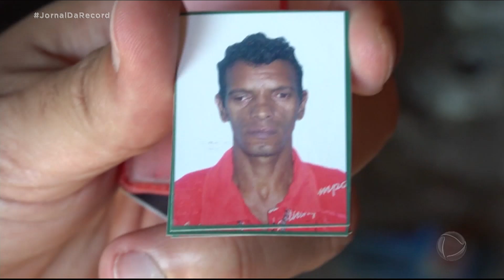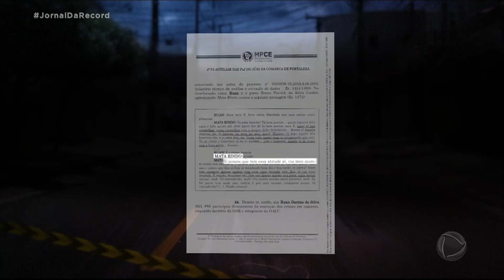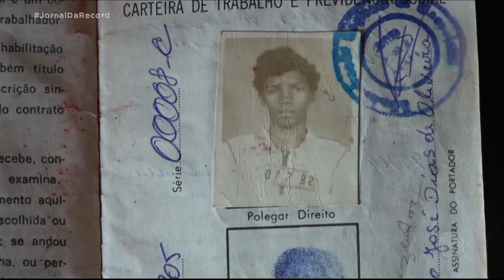Veja quem são as vítimas da guerra de facções no Ceará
Uma noite de festa, com muito forró, entrou para a história como a pior chacina já registrada na capital do Ceará. Dois anos depois, a morte das 14 pessoas continua sem previsão de julgamento para os acusados. Veja essa história no primeiro episódio na nova série do Jornal da Record: Ceará, dias de medo.